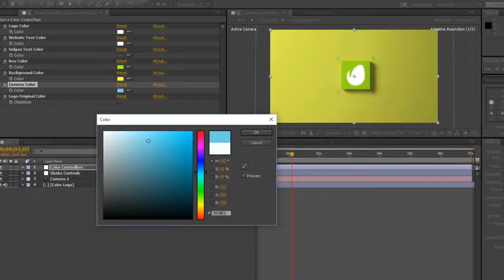3D Cube Logo Reveal | After Effects template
Last Update: 13 November 15
Created: 13 November 15
After Effects Version: CC 2015, CC 2014, CC, CS6, CS5.5
Length: 0:07
Resolution: 1920x1080
File Size: 59MB
Category: (logo-stings)

Description: 3D Cube Logo Reveal A beautiful and clean 3D cube logo reveal, the template is very organized for easy customization. Further Details AE CS5.5 or Higher Pre-Rendered footage Easy to customize No Plug-in required PDF tutorial included The audio file doesn t included you can get it from the great audiojungle author...